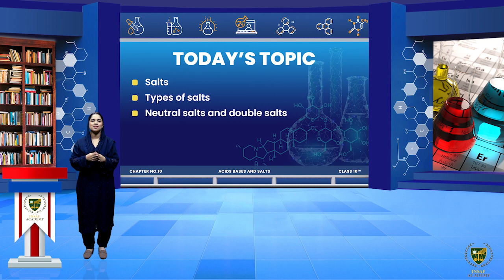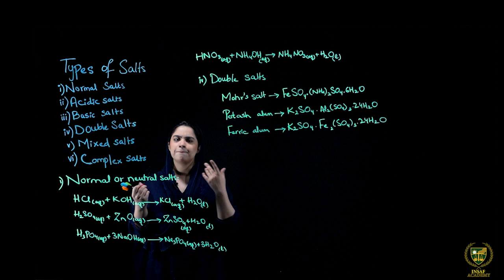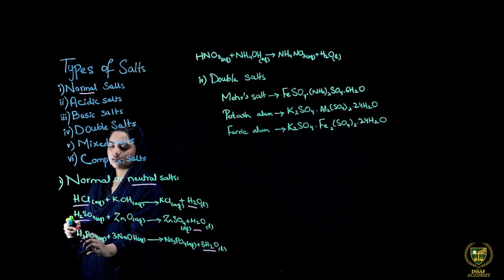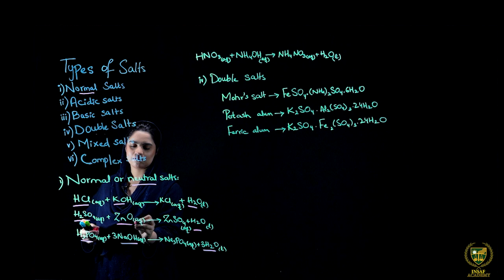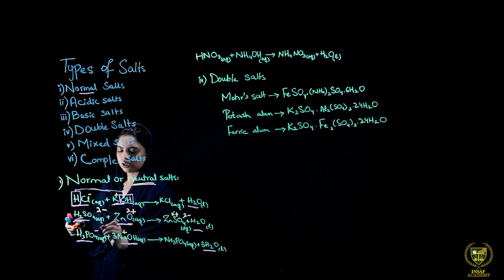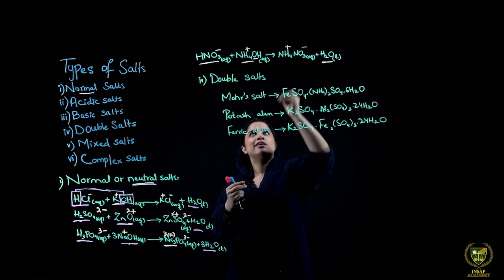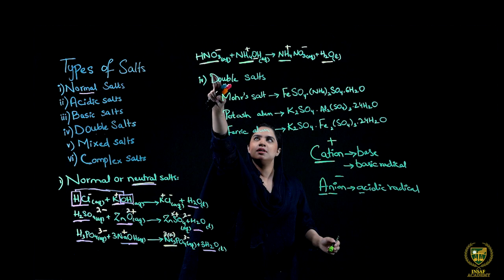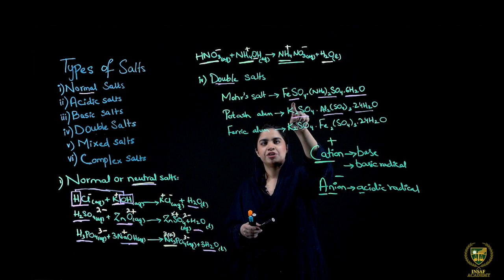Salts ( Part 07 ) | 10th chemistry | Chp 10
Dear Students
Salts ( Part 07 ).